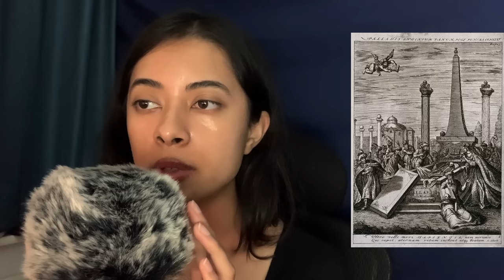ASMR ancient mysteries 𝐢𝐜𝐞𝐛𝐞𝐫𝐠 𝐩𝐭. 𝟐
00:00:00 intro
00:00:11 cambyses lost army
00:02:58 etruscan civilization
00:05:18 helicopter hieroglyphs
00:08:34 plague of athens
00:12:48 shrunken heads
00:15:12 villa of mysteries
00:18:13 flood myths
00:21:23 phaistos disc
00:23:31 ever burning lamps
00:26:50 indus script
00:29:03 rome's secret name
00:31:55 death of romulus
00:35:06 cleopatras tomb
00:39:11 epic cycle poems
00:40:17 dead sea scrolls
00:43:31 gobekli tepe
00:46:20 sapphos poems
00:51:23 elongated skulls
00:55:19 ark of the covenant